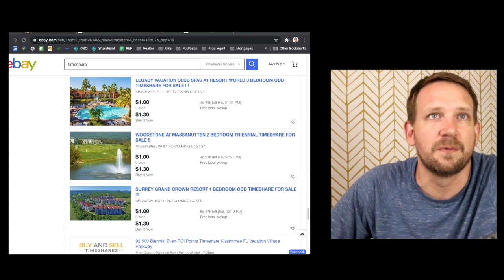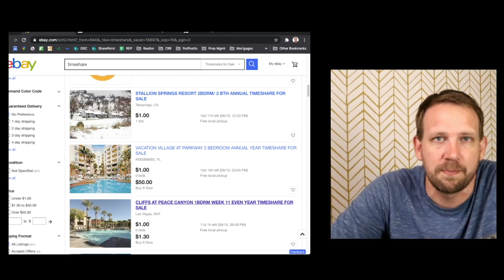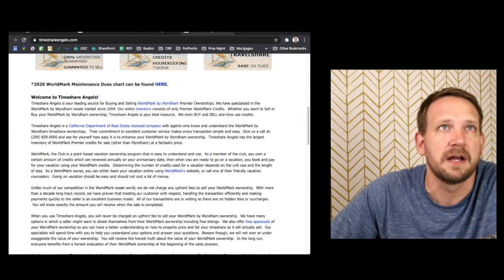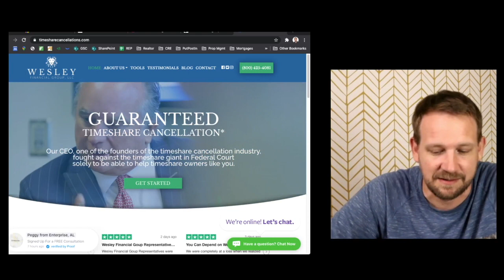Get Out Of Your Timeshare and Stop Paying Fees Now!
Read "A Million Bucks by 30"

Learn the best way to get out of your timeshare contract right now. Get out of Worldmark by Wyndham contract and others! Join TUG2 or Red Week.  Do not pay upfront fees! Is an attorney right for you?  What will cost?